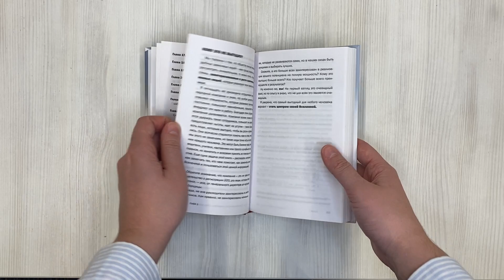Суперсила. Как раскрыть свой потенциал с помощью астрологии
Евгения Шустина — астролог, бизнес-тренер, объединила эффективные инструменты астрологии и бизнеса в собственной методике "Система монетизации талантов". Получила более 8000 отзывов за 2 года. Эта книга — тренинг-погружение в астрологию для тех, кто хочет добиться успеха в жизни.  Вы построите натальную карту, определите сильные планеты и получите инструкции, как использовать свои таланты для достижения жизненных целей и увеличения количества значимых событий в жизни. Первая книга с возможностью задать вопрос автору, а QR-коды в книге откроют доступ к видеорасшифровкам и дополнительной информации.